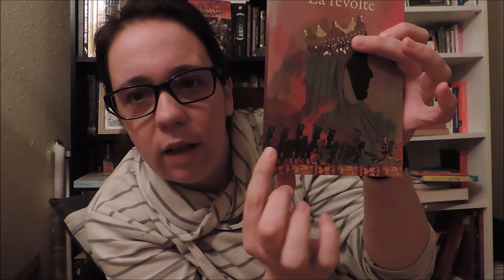Les lectures de Dégel N°100 (Décembre 2020)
La musique : Titre "The Keystone" - Interprète : Da Vonci Vox - Album : "The Hidden Message"

Les livres présentés :

        . Mes dernières acquisitions :

. "La révolte" - Clara Dupond-Monod, éditions France Loisirs
. "Les mariés de la Terreur" - Gérard Morel
. "L'enfants aux cailloux" - Sophie Loubière, éditions Pocket
. "Mamie Luger" - Benoit Philippon, éditions Le livre de poche
. "La prochaine fois" - Marc Levy, éditions Pocket
. "Enfance" - Nathalie Sarraute, collection Folio Biographie
. "Le tour du monde en 80 jours" - Jules Verne
. "Promenade littéraire en Pays de la Loire"

        . Ma P.A.L du mois :

. "Les dragons de l'Impératrice" - Alice Solal, Magic Mirror éditions
. "Révolution, tome 1 : L'idéal" - Hilary Mantel, éditions France Loisirs
. "Les pourquoi de l'histoire 2" - Stéphane Bern, éditions France Loisirs
. "Les 13 crânes de cristal, tome 2 : Les disciples de Seth" - Anne Chevallier Maho, éditions ACM (auto-édition)